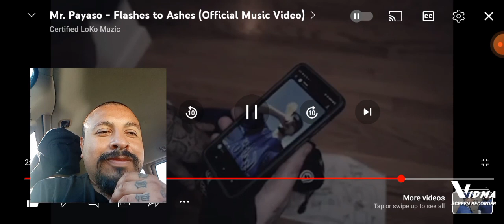battle rap pt187 north vs south vs Texas vs Chicago